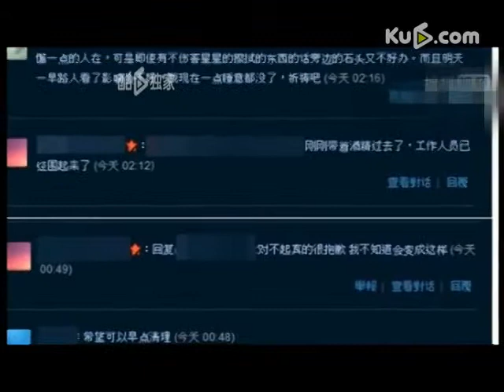张国荣星光大道纪念牌被毁 目前已被围